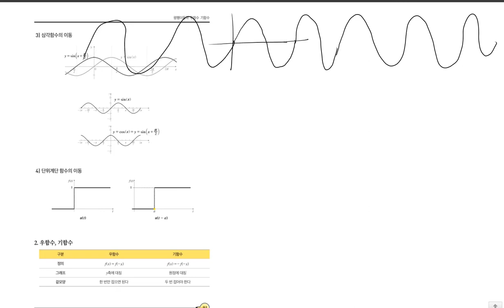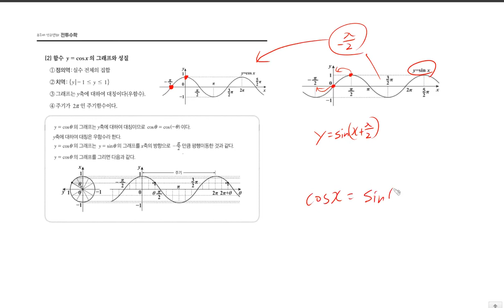[TOPIC 12 평행이동과 우함수 기함수 | 풀버전] 진짜 전기기사 기초수학 | 전투수학 | 90~95p